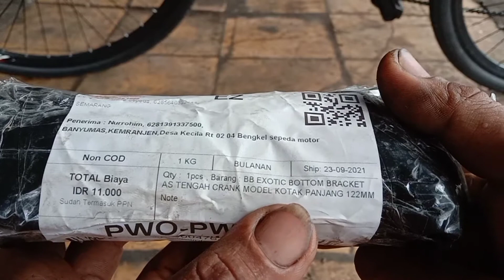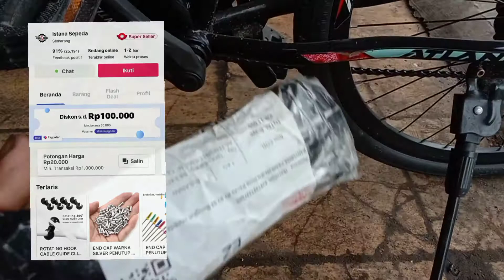Pasang BB Bottom Bracket sepeda Mtb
Unboxinng juga cara pasang BB Botom Bracket sepeda mtb yang menggunakan Bering/laher pelepasan juga pemasangan menggunakan treker khusus dan untuk link pembelian ada di